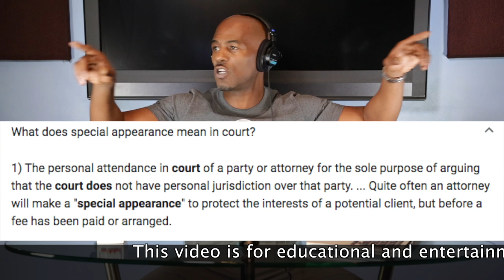BIG WIN FOR THE SOVEREIGN (DID DEREK CHAUVIN'S TRIAL JUDGE EXPOSE THE ENTIRE COURT SYSTEM?)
PUT ON YOUR THINKING CAP.  WE ARE GOING DEEP DOWN THE RABBIT WHOLE TODAY.